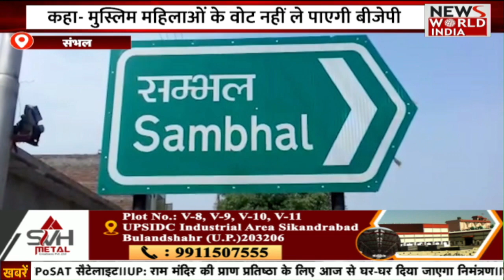🟢LIVE: सुबह की बड़ी ख़बरों का खास Bulletin | Today news